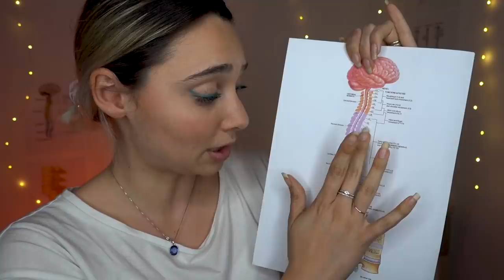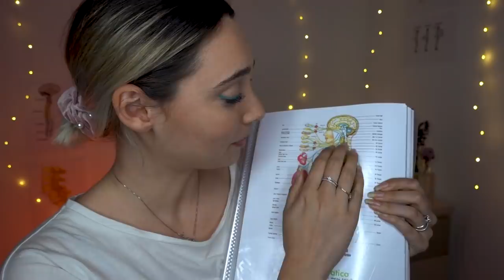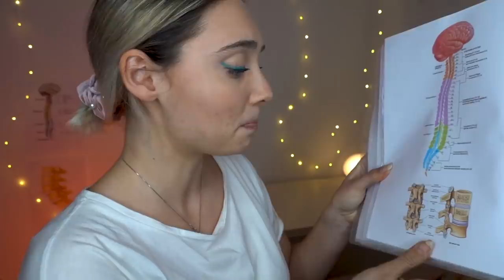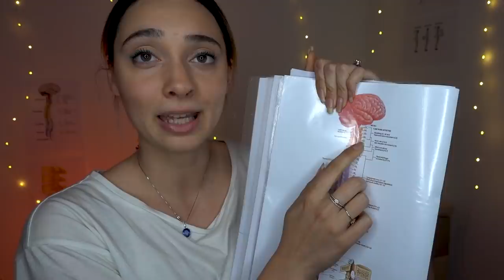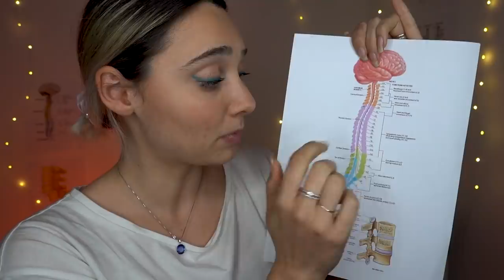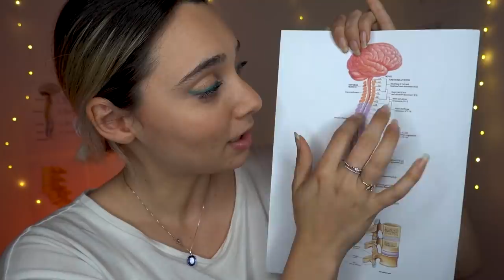VISITA CHIROPRATICA AL COLLO 💆🏻‍♀️ | ASMR Medical Roleplay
Triggers you will find: whispering, soft spoken, roleplay, cracking bones, personal attention, visual triggers, tracing

Time stamps:
00:00 anteprima
1:04 accoglienza
2:27 piccola spiegazione teorica con tracing
8:30 cosa andrò a fare
10:02 visione lastre con il loro suono
13:41 inizio visita
23:33 movimenti da dietro
25:12 da posizione sdraiata
27:43 arrivederci ❤️

La wishlist Amazon per il canale treno

🍪NUOVO VIDEO OGNI LUNEDI' E GIOVEDI' ALLE 19:30🍪

💡 Altra attrezzatura:
Green screen e fondale